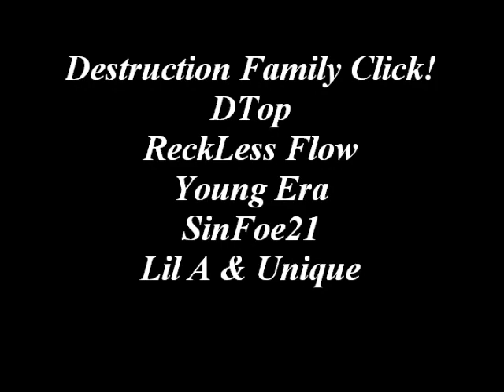Destruction Family Productions - From Negative To Positive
On A Positive Tip! Be Sure To Peep This One Out
Ogden City 801